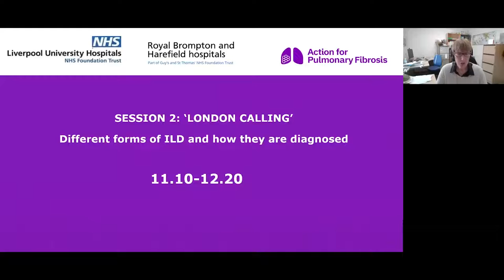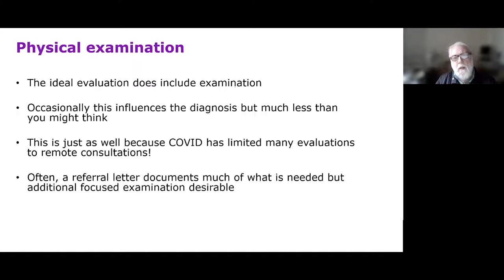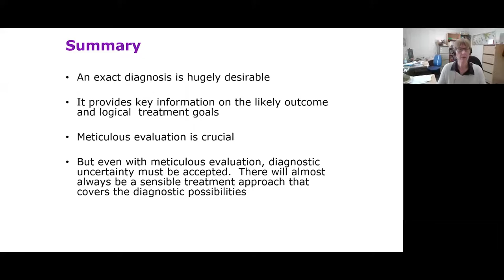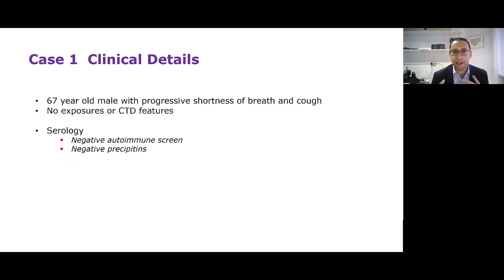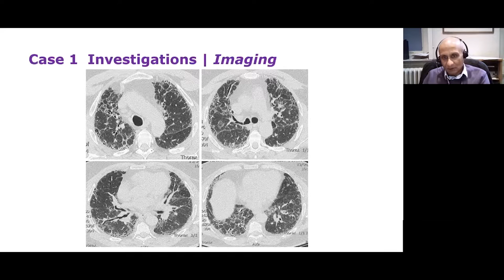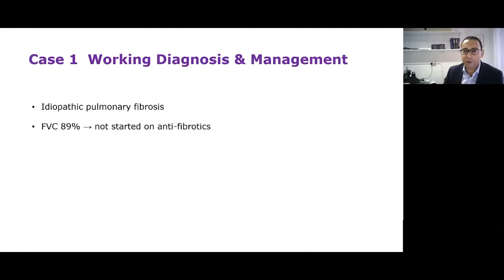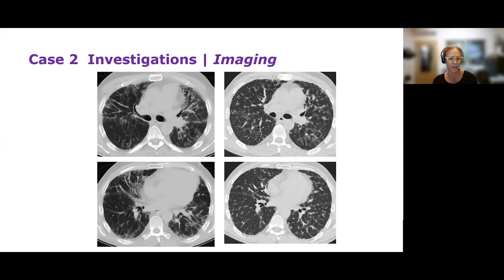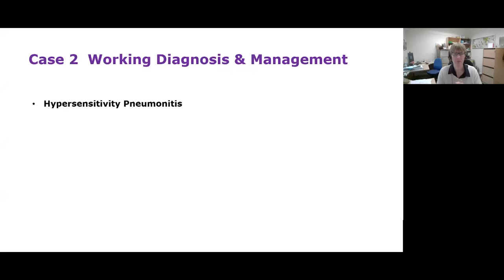Different forms of ILD and how they are diagnosed │ Virtual Patient Day 13 Oct 2022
Action for Pulmonary Fibrosis were delighted to be working in partnership with Aintree Hospital and The Royal Brompton and Harefield Hospitals on this free virtual event for pulmonary fibrosis patients, carers and healthcare professionals which took place on the 13th of October 2022.

In this second session, our experts discuss different forms of ILD and how
they are diagnosed.

Session Chair: Dr Lisa Spencer, Lung Consultant, Aintree Hospital, Liverpool

• A general approach to ILD diagnosis: Professor Athol Wells, Lung Consultant, Royal Brompton hospital, London
• How do ILD doctors make a diagnosis? An insight into the multidisciplinary team discussion: Led by Lung Consultant Dr Peter George and the team from RoyalBrompton hospital including; Professor Athol Wells, Professor Sujal
Desai, Radiology Consultant and Dr Alexandra Rice, Consultant Histopathologist (lung tissue specialist).
• Q&A led by Lisa Spencer

If you need any further information or support, please get in touch with us at actionpf.org